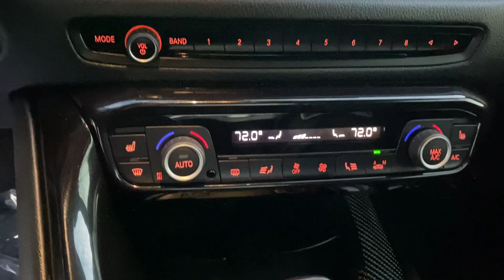2021 Toyota Supra 3.0 Premium For Sale